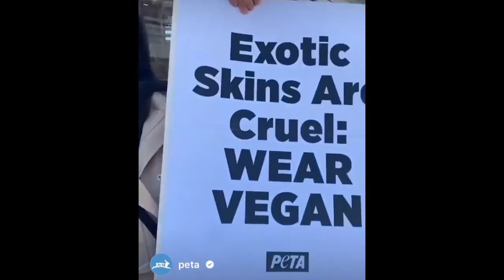Meggan Anderson Protests with PETA Against Louis Vuitton - Beverly Hills, CA USA - Animal Rights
Meggan Anderson participating in a powerful demonstration by PETA (People for the Ethical Treatment of Animals) in Beverly Hills, California USA. Louis Vuitton suppliers have been filmed on tape torturing snakes for the sake of fashion! With so many cruelty-free options available, Meggan, PETA and compassionate supporters everywhere are calling on Luis Vuitton to drop reptile skins from their fashion.

MegganAnderson.com